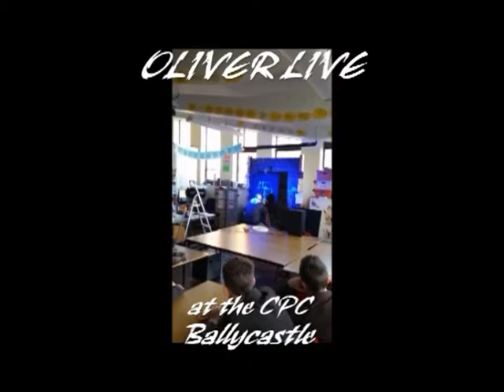BELIEVE TO ACHIEVE !! PERFORMANCE. (THE COLOUR OF MUSIC.)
Speed painting performance for the A Level art students at Cross and Passion College, Ballycastle back in November...had a blast !! Best wishes and good luck to all the art students.